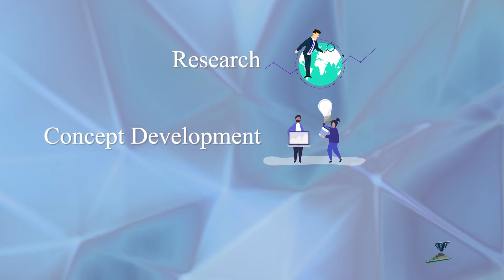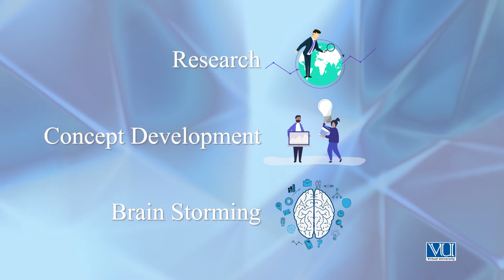14 - Theory: Importance of Scale in Graphic Design